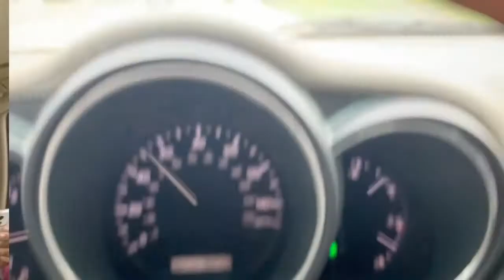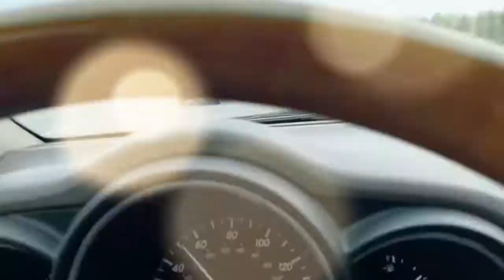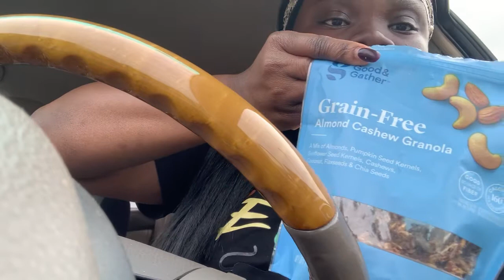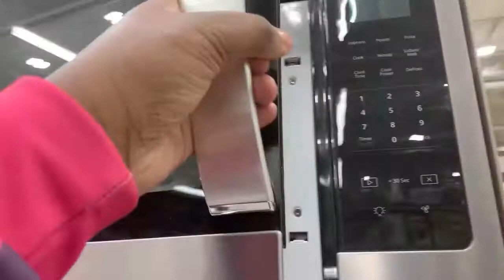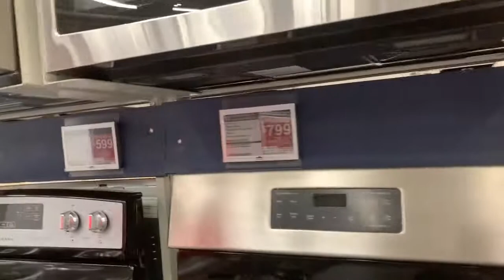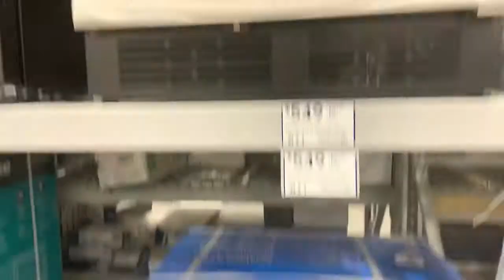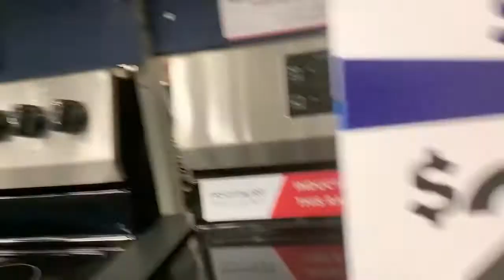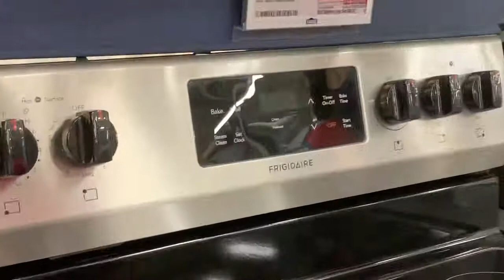Daily vlog: new stove, Renewing certificate, my take on living on $10,000 a month, breakfast